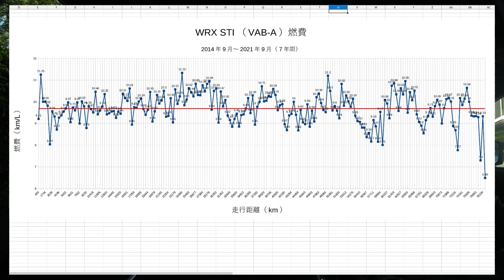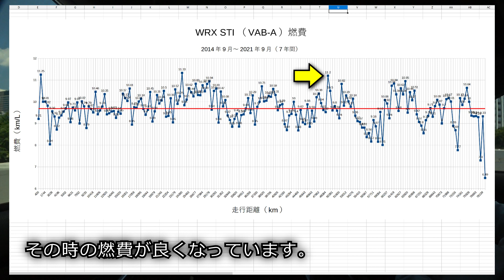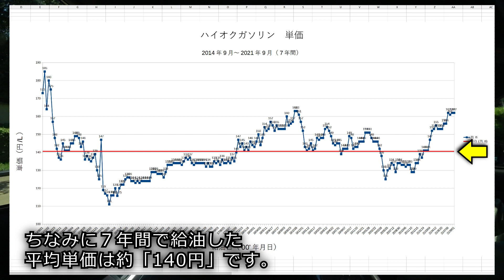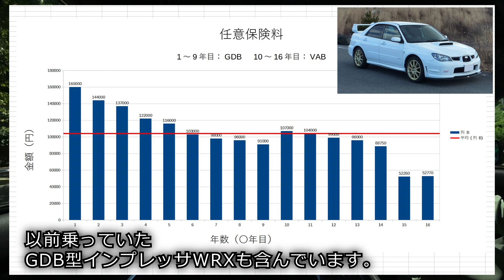3回目の車検完了 7年分のリアルな燃費と給油金額 単価と保険も WRX STI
8月に3回目の車検を終え、私の車も7年が経過しました。
購入後の初回から、これまでの給油を全て記録してきました。
満タンにして給油量と走行距離を控えているので、割と正確な燃費と
金額だと思いますが、結果は個人の運転方法にもよります。

ついでにハイオクガソリンの単価と、私の任意保険料の推移も
動画に含んでいます。

0:00　燃費について
2:04　ハイオク単価について
2:53　任意保険料について

車：WRX STI TypeS（VAB-A）

マイク：Audio-Technica AT9920（車外設置）

カメラ：SONY FDR-X3000（外部マイク）